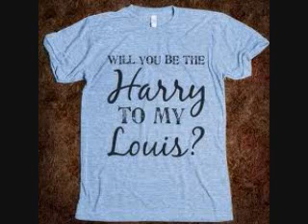Larry Bromance ❤ [Pictures]